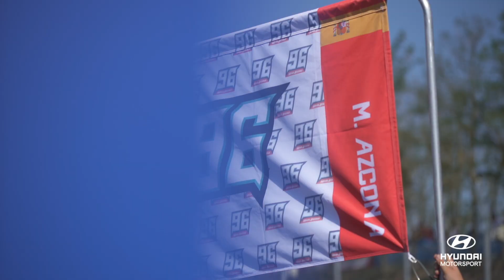WTCR Race of Alsace Review - Hyundai Motorsport 2022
What a weekend for our Elantra N TCR customer team at WTCR Race of Alsace GrandEst with two podium finishes for Mikel🥉

Hear from drivers Mikel Azcona and Norbert Michelisz as they review their weekend in Anneau du Rhin🇫🇷